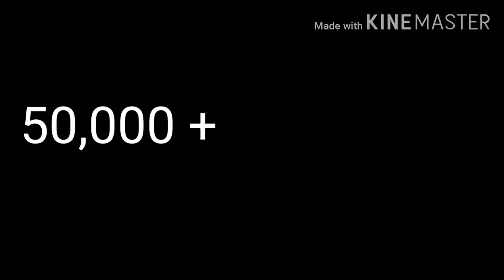Slither.io A.l. 50,000+ Score Epic Slither io Gameplay